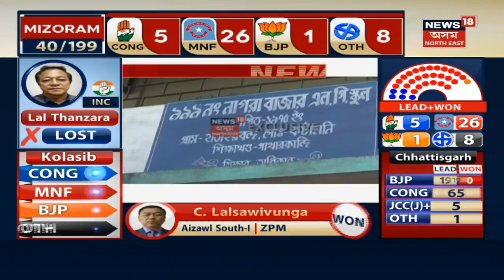কৰিমগঞ্জত Congressৰ উত্তাল প্ৰতিবাদ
পঞ্চায়ত নিৰ্বাচনক লৈ প্ৰশাসনৰ সিদ্ধান্তত কৰিমগঞ্জত কংগ্ৰেছৰ উত্তাল প্ৰতিবাদ। উপায়ুক্ত কাৰ্যালয় চৌহদত প্ৰতিবাদ সাব্যস্ত কংগ্ৰেছৰ। প্ৰথমে ৮টা, পৰৱৰ্তী সময়ত ৩৭টা আৰু শেষত ৩৯টা কেন্দ্ৰত পুনৰ ভোটগ্ৰহণৰ কথা ঘোষণা কৰাক লৈ প্ৰতিবাদ সাব্যস্ত।

Catch the live results the five states elections on News18 Assam Northeast.